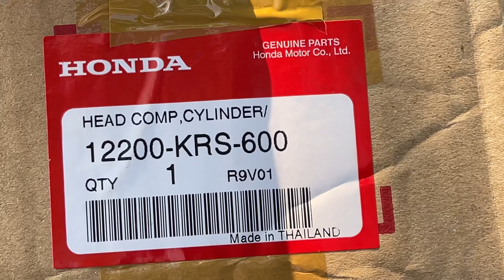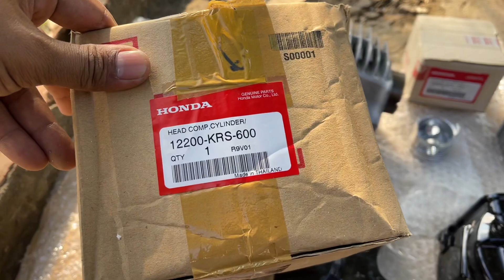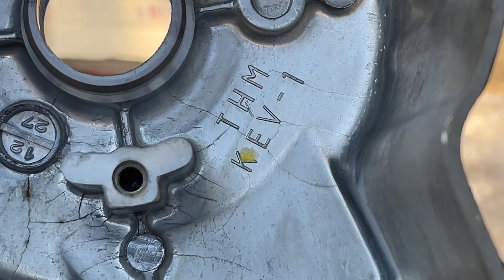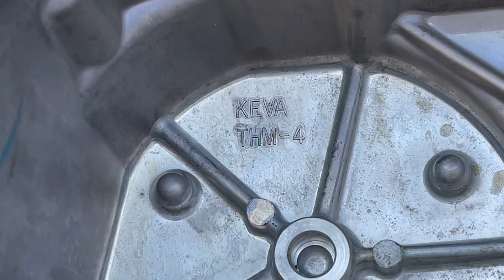Phụ Tùng Wave Thái 🐅VIP 💰Giá : Hợp Lý 📲 ( Hậu )